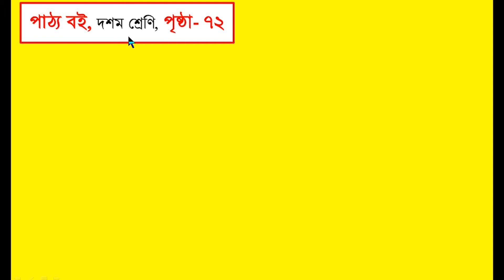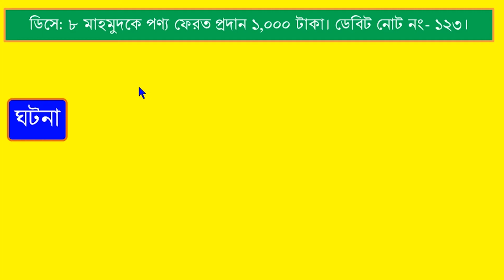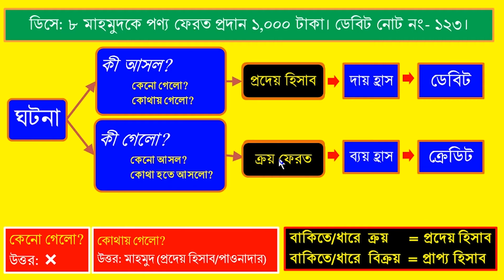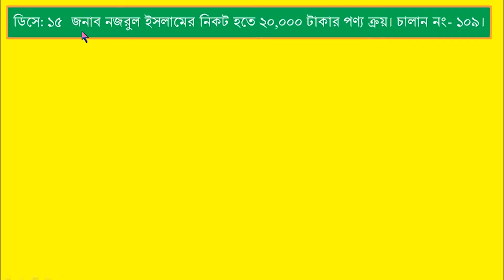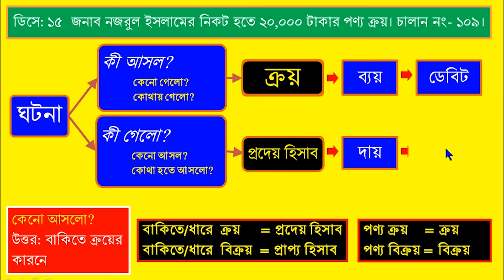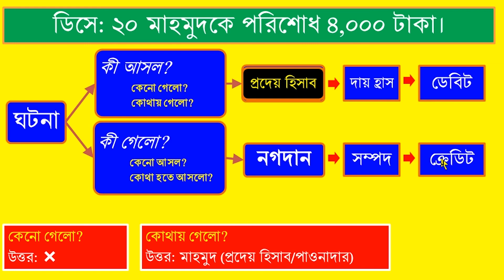৭৭ পৃষ্ঠা ৯ম-১০ম শ্রেণির পাঠ্য বই (জাবেদা পর্ব-৬) | How to make journal entries very easily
77 page class 10 accounting text book | How to make journal entries | ৭৭ পৃষ্ঠা ৯ম-১০ম শ্রেণির পাঠ্য বই | জাবেদা করো অতি সহজে এক কৌশলে